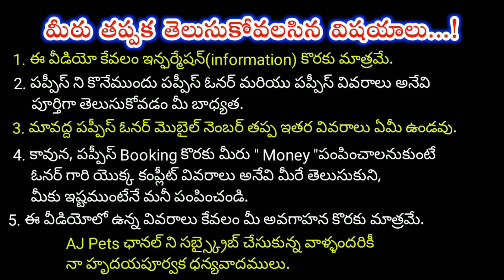top quality German shepherd Puppy for sale in telugu/ 74164 40131 /aj pets